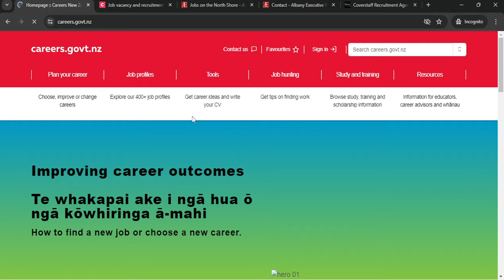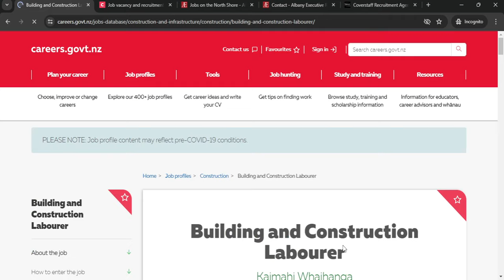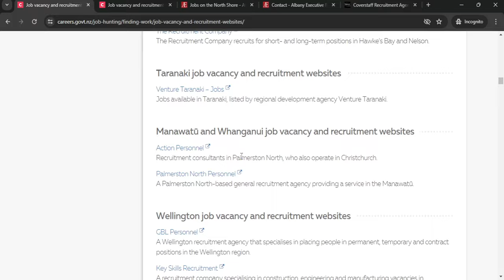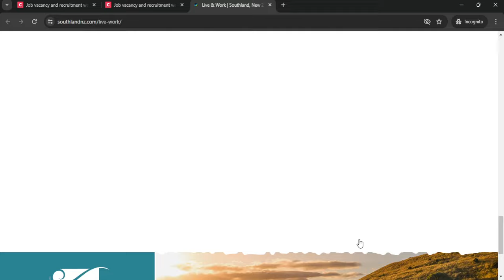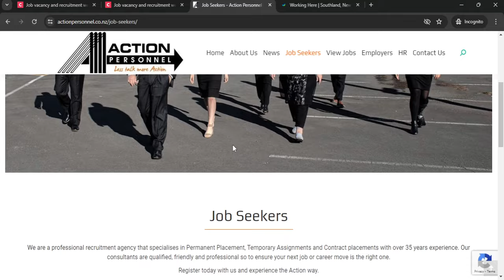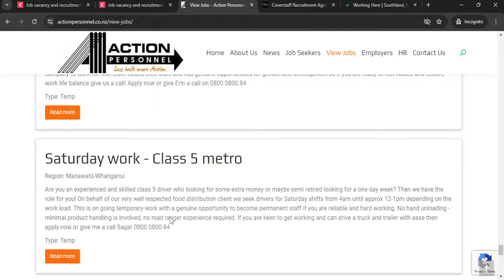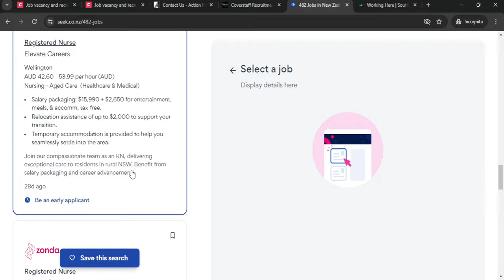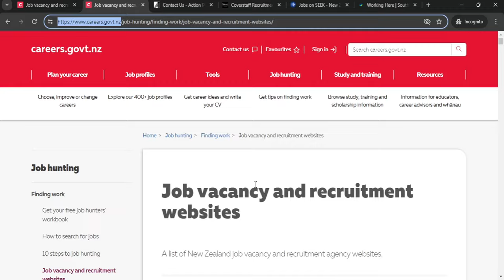HOW TO GET VISA SPONSORSHIP JOBS IN NEWZEALAND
Skill shortages can happen when employers find it hard to get staff with the right skills, when staff turnover is high, or if there's low unemployment.

Changes in the economy and technology, and movements of people between countries or in and out of the workforce can affect jobs in skill shortage.

Knowing which jobs are in demand can help you choose jobs or decide what subjects to study. Find out more about jobs in our jobs database which lists pay, entry requirements and job opportunities for over 400 jobs.